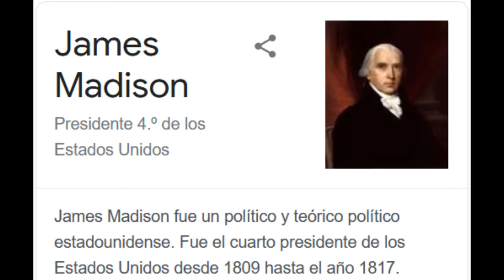💀BOSS Flesh Lip💀🕹️SILENT HILL 2 Blind Run en Difícil/Difícil🕹️🔴Ep.24🔴